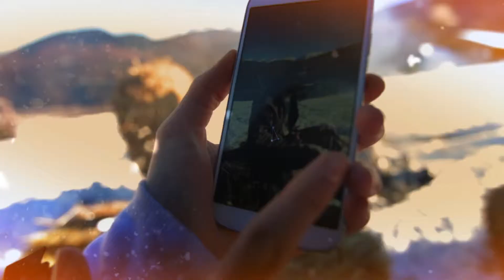GAMA ELECTRONICS SHQIP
Producent & Regjisor: Xhevat G. Tahiri
Managjer & Idea: Fidan Tahiri
Drejtor i Marketingut: Liman Hashani
Administratore: Entela Shehu - Tahiri
Drejtor i Fotografisë: Adonis Krasniqi
3d Animator & Produksioni Video: Daniel Shehi
Kopozitor & Produksioni Audio: Sajmir Dani
Kamera Krane & SteadyCam: Arber Agushi
Ass.Kamera Krane & SteadyCam: Pajtim Grainca
Helikopter Kamera: Xh.T - Olive Entertainment
Teknik ndriçimi dhe Koordinatorr: Sahit Sekiraqa
Post produksioni & Efektet speciale: Adonis Krasniqi
Aktorët:Edon Ajvazi & Sidorela Dauti
Konsulent special: Lirim Gashi, Liman Limani, Monika Bucaliu
Falenderojmë: Kulla e Jetimit - Prevallë, Mobileri Pallma, Shpejta - Prevallë, Coco Bar - Ferizaj, Agon Channel - Tirana
Nje realizim nga audio vizual film company Olive Entertainment, contakt: sheshi "Avni Rrustemi" Tirana - Albania , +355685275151: zona industriale p.n 1000 Prishtine - Kosovo ,